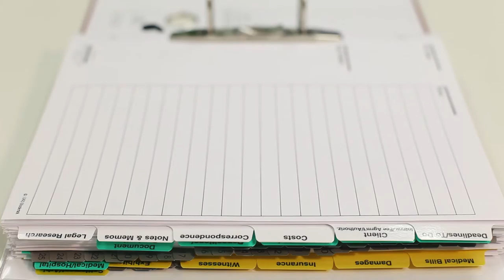Bindertek Binders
Stay organized with our signature binders.  The innovative design lets you quickly access your files from top or bottom without turning a page. Featuring the most reliable ring mechanism available anywhere, it will save you time and keep your office running efficiently.